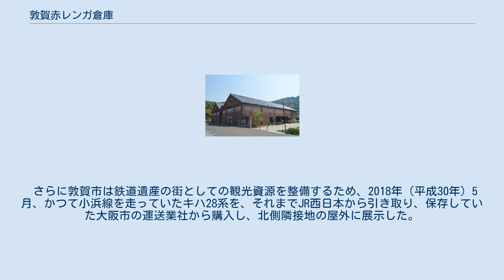敦賀赤レンガ倉庫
外観 敦賀赤レンガ倉庫（つるがあかレンガそうこ）は、福井県敦賀市の敦賀港にある2棟の赤レンガ倉庫である。
2015年（平成27年）に再整備され、南棟がレストラン館、北棟がジオラマ館として運営されている。
 1905年（明治38年）、紐育スタンダード石油会社によって石油貯蔵用の倉庫として建設された。
この時代の敦賀港駅からはボート・トレインである欧亜国際連絡列車が発着しており、ロシアを経てヨーロッパに繋がる国際都市として繁栄していた。
外国人技師の設計によるため、フィート単位で造られている。
ほか、オランダ製煉瓦の使用や内部に柱が見えない等の特徴がある。
 2009年（平成21年）1月、北棟・南棟・煉瓦塀が国の登録有形文化財に登録された。
 明治中期から昭和初期の敦賀港を象徴する施設の一つである。
敦賀港一帯はみなとオアシスの登録をしており、当施設はみなとオアシス敦賀の構成施設のひとつである。
 観光資源として活用するため、竣工から110年にあたる2015年（平成27年）10月に再整備されオープンした。
現在では南棟がレストラン館、北棟がジオラマ館、南側の敷地がオープンガーデンとなっている。
ジオラマ館では明治後期から昭和初期の敦賀の最盛期をHOゲージ鉄道模型などを利用することで再現している。
 さらに敦賀市は鉄道遺産の街としての観光資源を整備するため、2018年（平成30年）5月、かつて小浜線を走っていたキハ28系を、それまでJR西日本から引き取り、保存していた大阪市の運送業社から購入し、北側隣接地の屋外に展示した。
 金ヶ崎地区には敦賀港駅舎を再現した鉄道博物館、同駅ランプ小屋、現在休線となっているJR貨物敦賀港線などがある。
赤レンガ倉庫も一体として鉄道遺産を中心とした周辺整備計画も検討されている